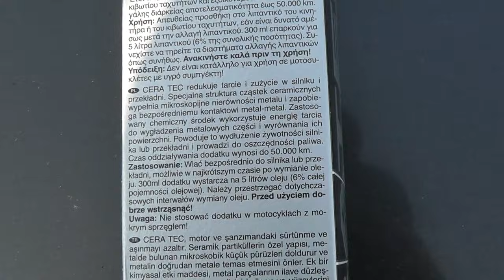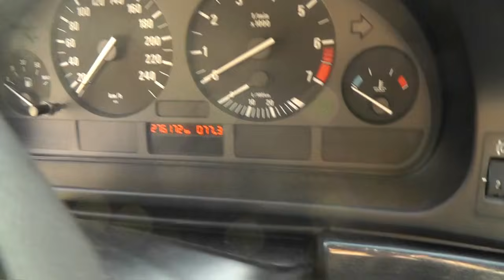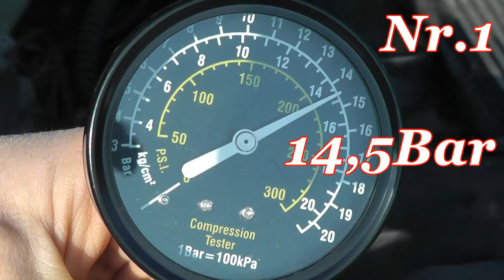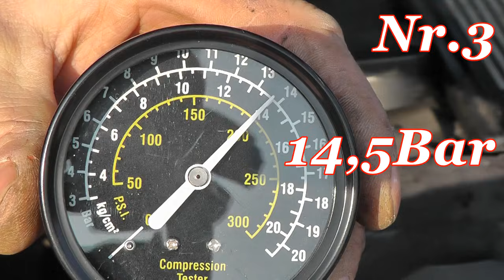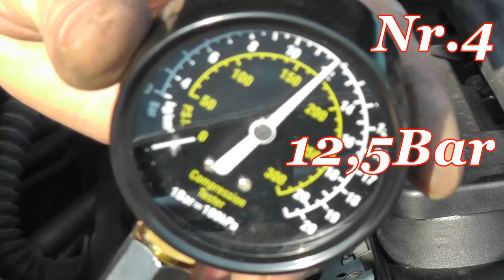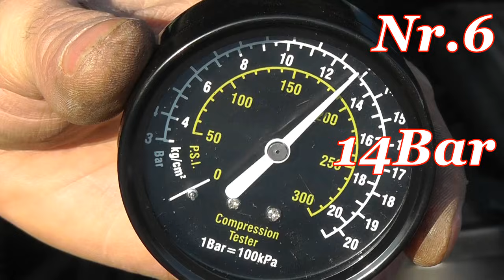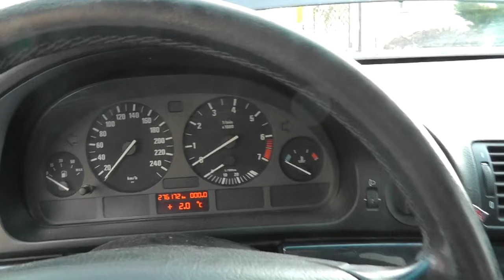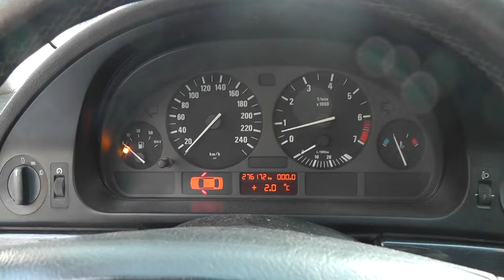Szkoła Druciarstwa Lejemy CeraTec i Test ciśnienia cylindrów Wazzup :D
No i jedziem z CeraTeckiem i oczywiście test ciśnienia cylindrów :D Kurde znów filmik przy długi aż 30min :/  Miłego oglądania Pozdro Ziomki :)